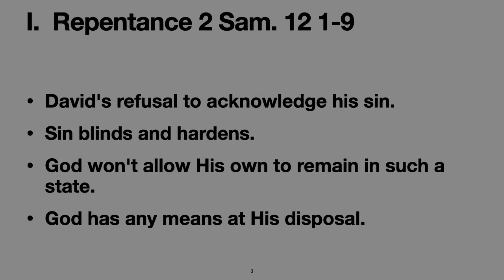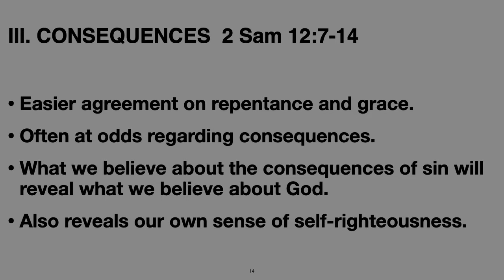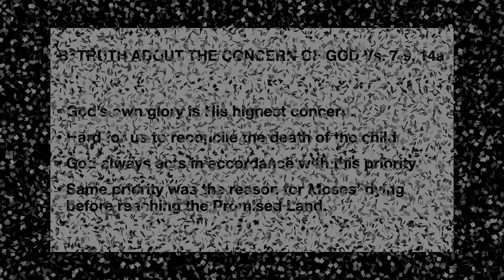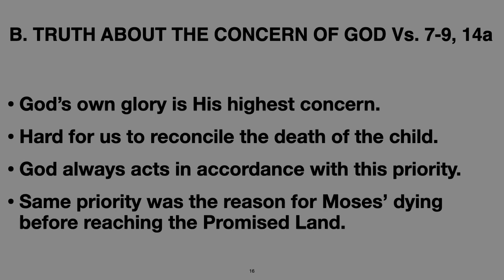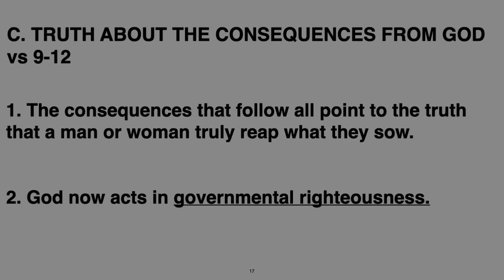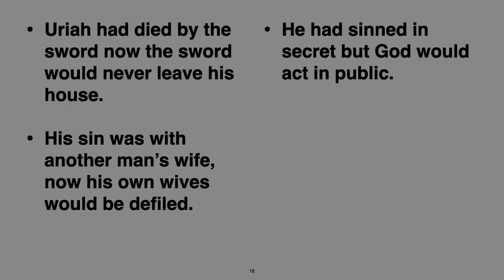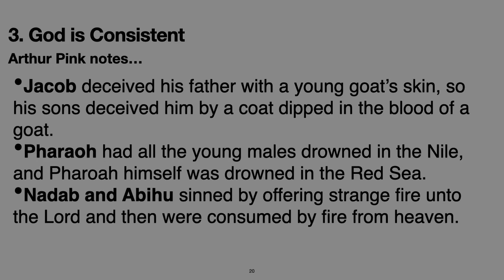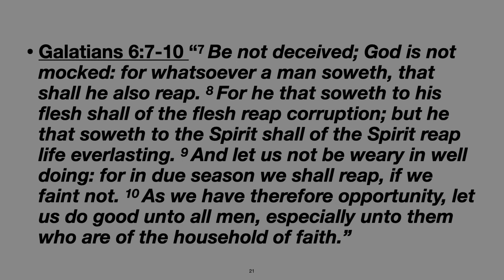The Long Road Back Part 3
Encouragement and Bible Study from 2 Samuel 12.  6/28/20